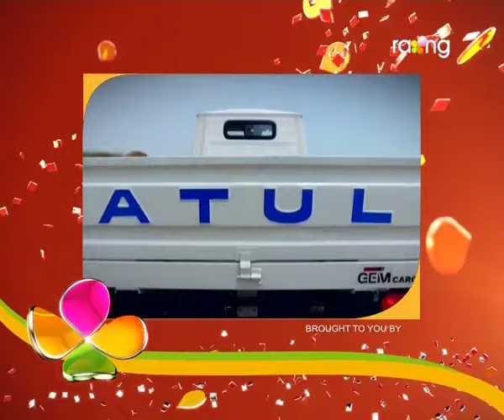Oi Khapla | 27th Sep | Full Episode | No 366